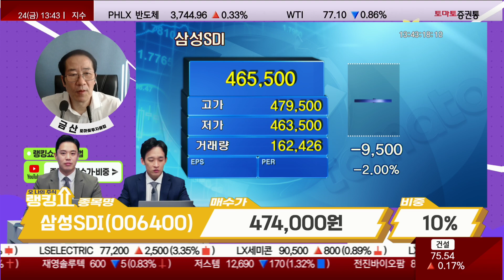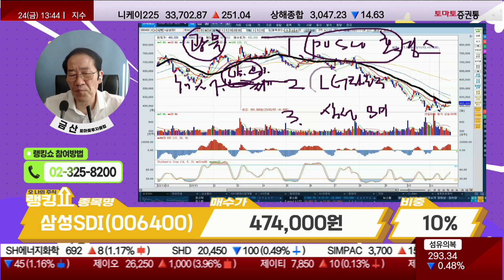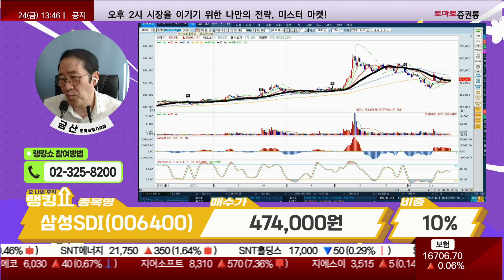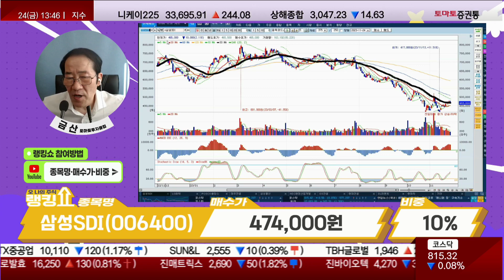금산 전문가의 진단! '삼성SDI' [랭킹쇼, 오 나의 주식]